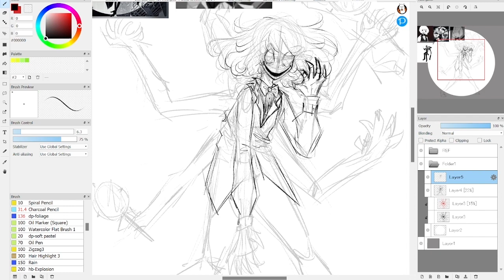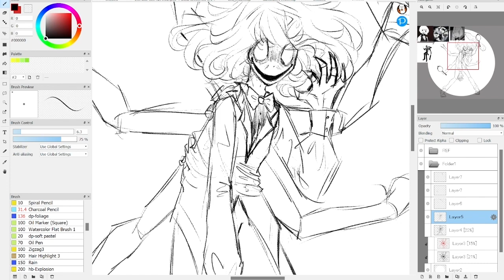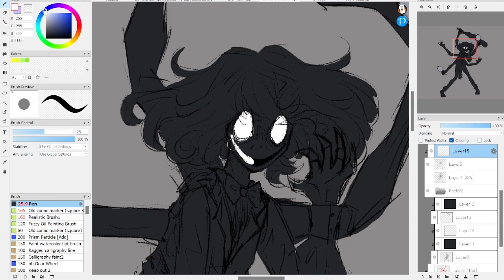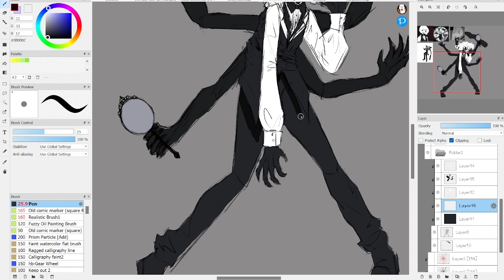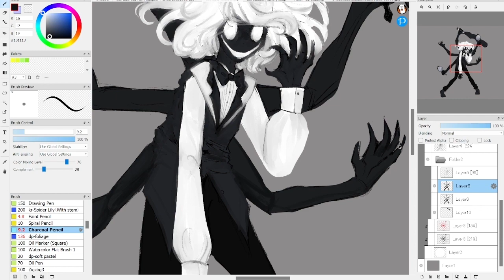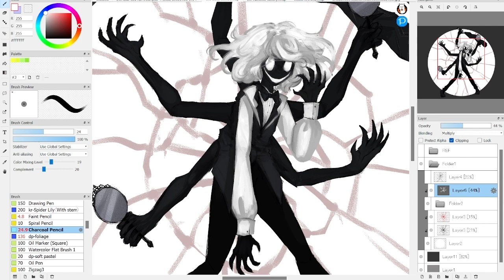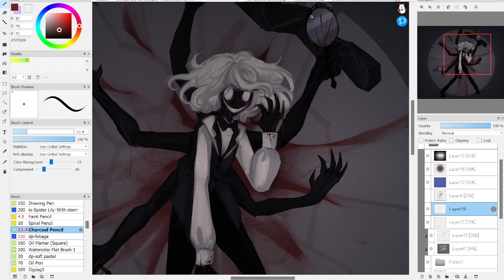The Distortionist-Speedpaint(Gore 13+)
sure do hope he doesn't kill me^^

song
𝕥𝕙𝕖 𝕕𝕚𝕤𝕥𝕠𝕣𝕥𝕚𝕠𝕟𝕚𝕤𝕥 - 𝕘𝕙𝕠𝕤𝕥 (slowed & reverb)